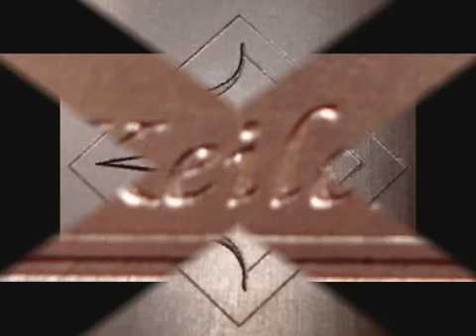EXPRESS ZOLI CAL 8X57JRS